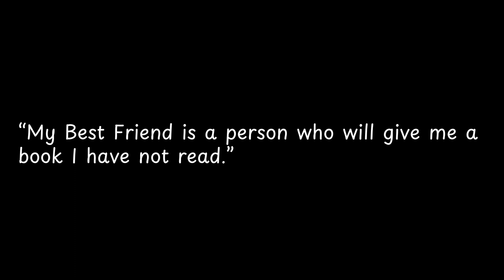My Best Friend is a